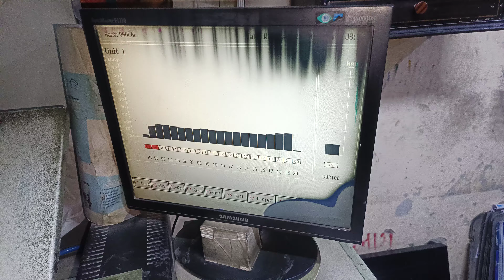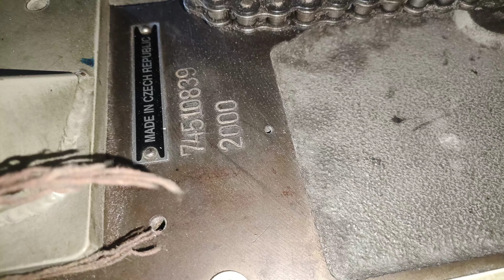ADAST -745-C Model.2000 Full cpc alcohol damping Royal enterprises,9250838086/9210485047/9871387879